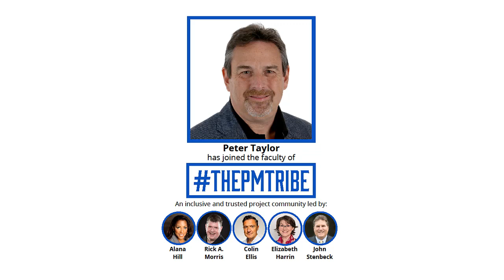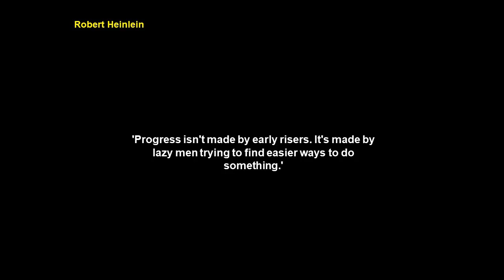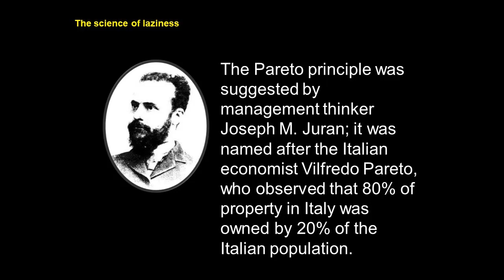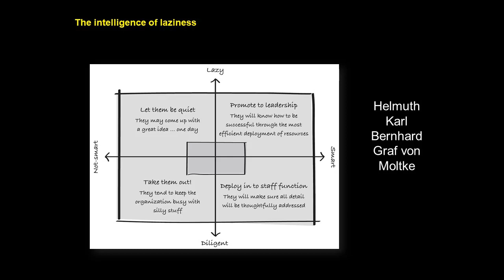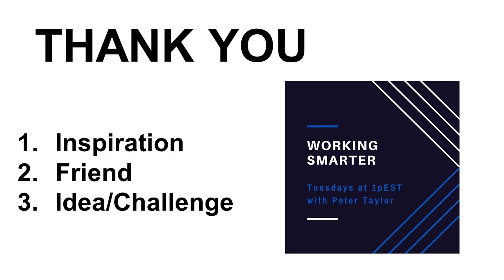The PM Tribe Peter Taylor Session 1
Working Smarter and Not Harder